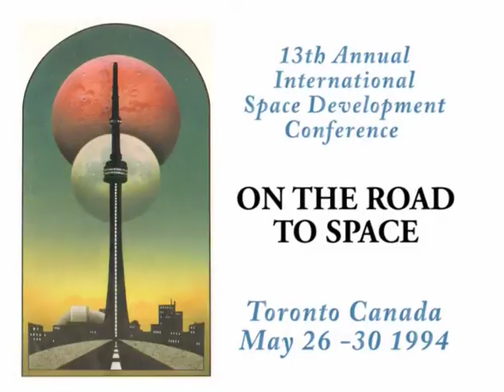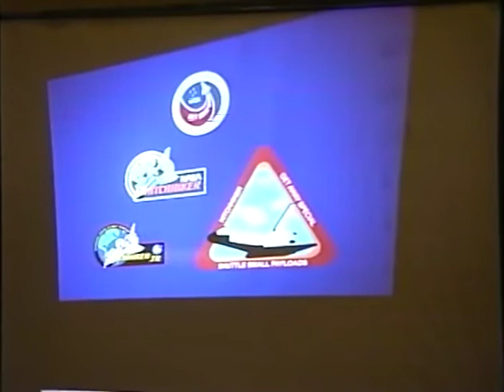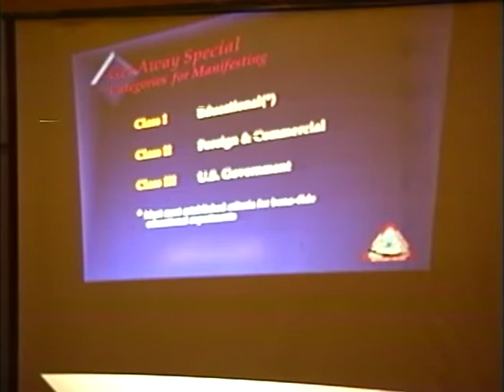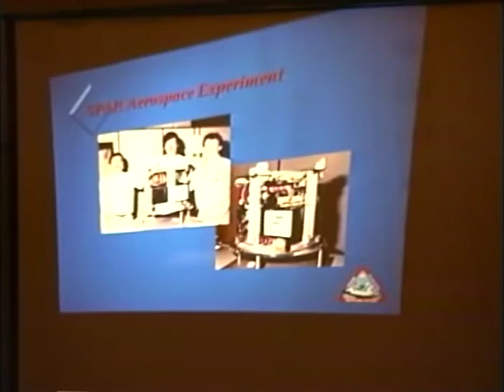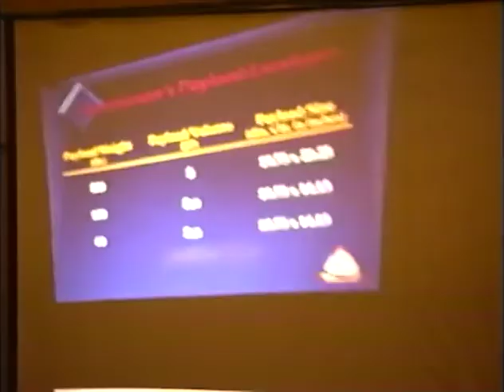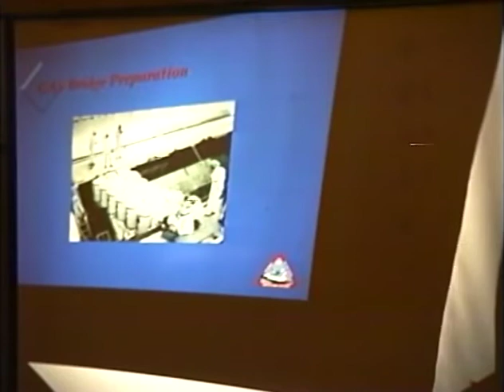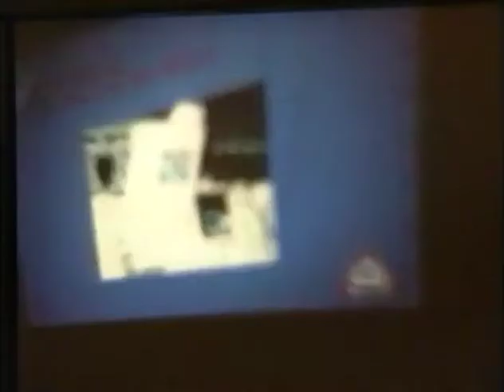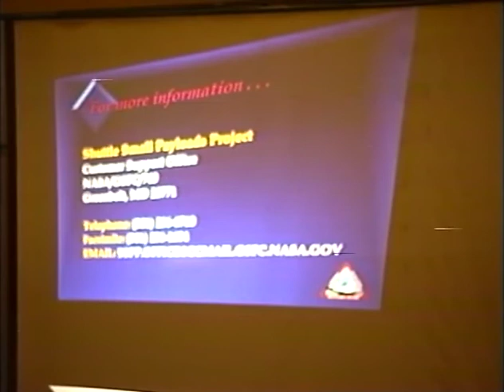ISDC 1994 - The Shuttle Get Away Special Program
The National Space Society's 13th annual International Space Development Conference was held May 26-30, 1994 in Toronto Canada.

Lawrence Thomas - 0:11
Q & A - 34:05